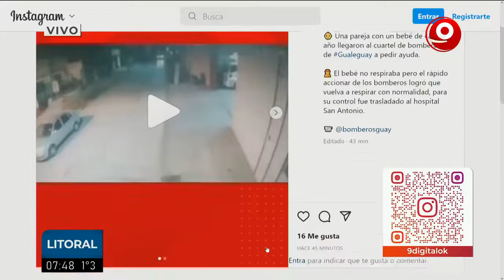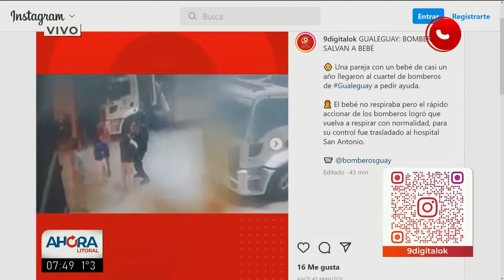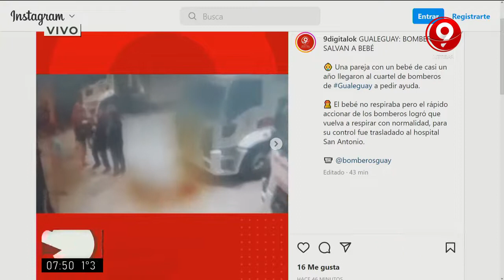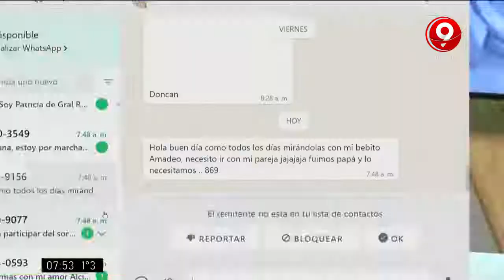Los temas del día: lunes 29 de agosto